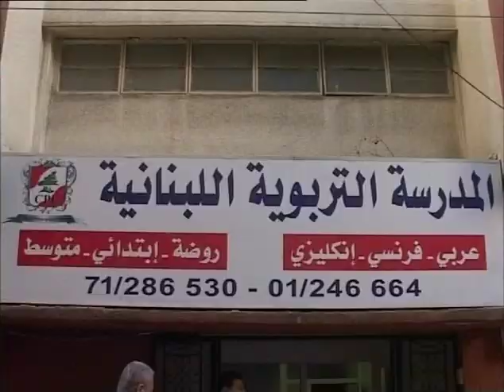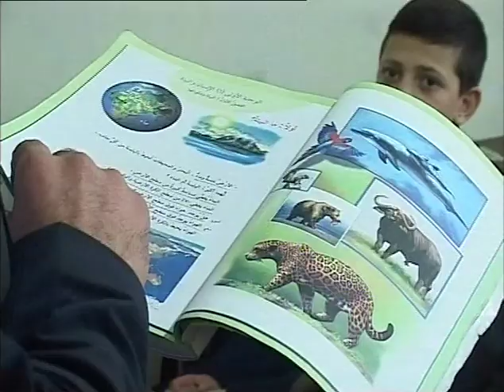Caroline Kalass:Iraqi school in lebanon